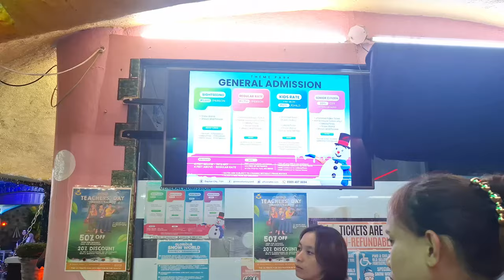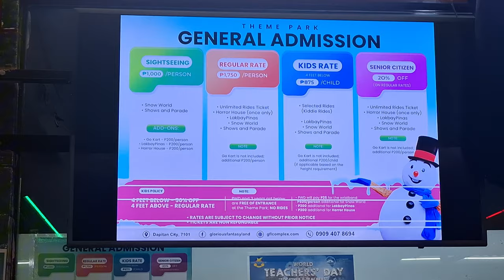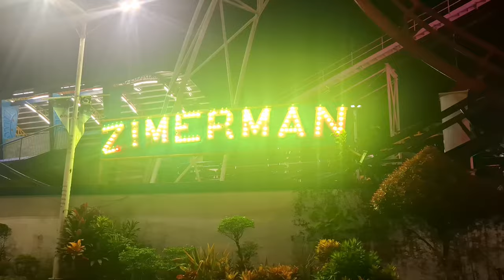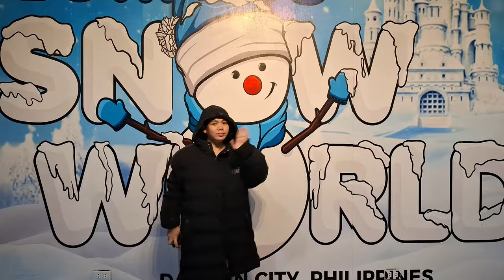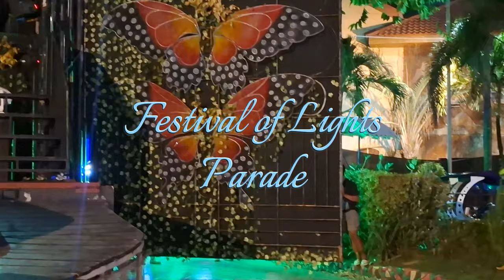FUNtastic Experience @ FANTASYLAND (Dapitan City)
Glorious Fantasyland Theme Park Experience!
Dapitan City, Zamboanga del Norte 7101

0:30 Glorious Fantasyland
2:27 Zimerman Roller Coaster
3:45 Lakbay Pinas
4:32 Colors of Fantasy Show
5:25 Snow World
6:28 Festival of Lights Parade
9:08 Fireworks Display

• Extreme & Kiddie Rides
• Horror House

Entrance Rates as of October 5, 2024:
• Regular Rate (Unli Rides) @ P1750/pax
• Sightseeing @ P1000/pax
• Kids Rate (4 ft above) @ P875/child
• PWD & 3 y/o below @ Free Entrance
• Selected Add-ons @ P200/pax

Primarily Meant for Personal Use
Made in CapCut Pro Desktop
Music from CapCut Pro

Videos taken using
Samsung A55